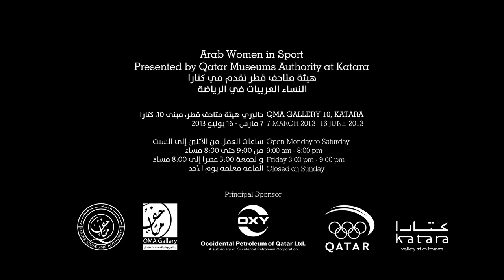Hey'Ya Sarah El Bekri: Arab Women in Sport | هيا سارة البكري: النساء العربيات في الرياضة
This public art project celebrated the strength and pride of female athletes from the Arab world. It was held at QM Gallery, Katara. It featured large-scale photos by Brigitte Lacombe and documentary films by Marian Lacombe.

The project, shot over a period of seven months, began back in December 2011 in the Athletes Village at the Arab Games in Doha, where Brigitte and Marian Lacombe set up an outdoor studio.

As well as the exhibition itself, we arranged community activities to encourage an active interest in sport, especially among young Qatari women. We invited them to get involved, whether to compete and win, or to lead and maintain a healthy lifestyle.

Thirty one Qatari girls appeared in photographs. They are as varied as the country itself, practicing different sports that range from swimming to shooting.

شكل مشروع فن العام هذا احتفالاً بعزيمة وقدرة وفخر الرياضيات العربيات.وقد نظم المعرض الخاص به في جاليري متاحف قطر، كتارا. كما ضمّ مجموعة كبيرة من الصور بعدسة بريجيت لاكومب و مجموعة من الأفلام الوثائقيّة القصيرة من تصوير ماريان لاكومب.

لقد بدأ التحضير للمعرض في ديسمبر من العام 2011 في قرية الرياضيين خلال دورة الألعاب العربية في الدوحة وقد استغرقت عملية التصوير سبعة أشهر قامتا خلالها بريجيت وماريان لاكومب بالعمل جنباً إلى جنباً في الأستوديو الذي أنشئ في الهواء الطلق خصيصاً لإنجاز هذا المشروع.

فضلاً عن المعرض نفسه، قمنا بتنظيم العديد من الأنشطة لتشجيع وتحفيز الجمهور على الإنخراط بمجال الرياضة، وخاصة بين النساء والشابات القطريات. ودعوناهن للإنخراط والمشاركة من خلال المنافسة والفوز، أو القيادة والمحافظة على نمط حياة صحي.

أبرزت الصور الخاصة بالمعرض النساع العربيات منهن إحدى وثلاثين فتاة قطرية. وقد تميزت هذه الفتيات، اللواتي تمارسن رياضات مختلفة مثل السباحة والرماية، بالتنوع وعكسن بذلك التنوع داخل المجتمع في قطر.